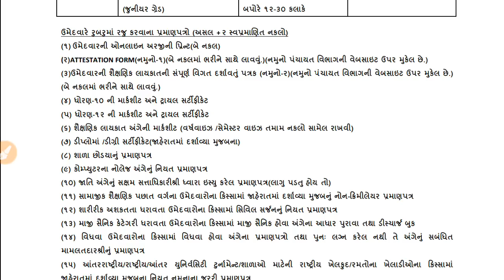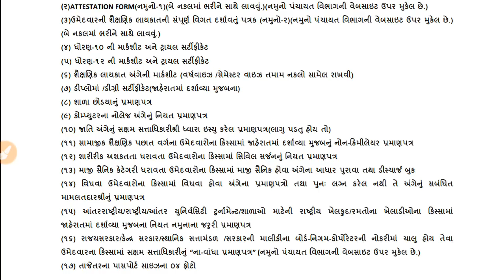GPSSB 2019 જોઇલો તમારે કયારે જવાનું છે Document verification માટે ?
My Phone
Tripod 2